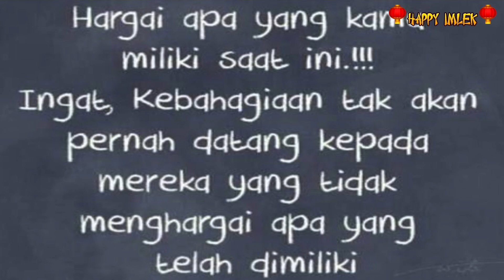Chinese New Year "Harmony"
Happy Chinese New Year guys..
kiranya kalian suka dengan film pendek dari kita yang kita insprirasikan dari cartoon Tiny lee ini..
kalian bisa check it out dilink bawah ini..

support kita dengan cara share video kita keteman-teman kalian ya..

Editor :
BW

Translater
Arbert
Hendra

Cameraman :
BW
Albert